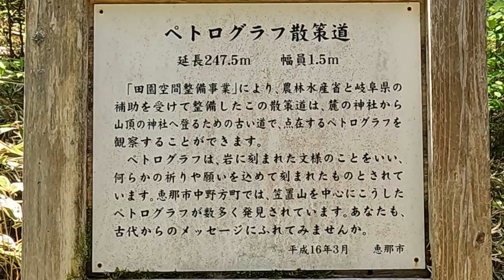ピラミッド型巨石を見に行ってみたが・・・【CRF250L(s)】 2023ツーリング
岐阜県恵那市にある、ピラミッド型巨石がどんなものなのか見てきた
散策道があるので登ってみたが、おっさんには体力的にきつかった

00:00　御岳山展望地から
03:56　ヤエ―
04:37　県道72号
13:01　県道408号
19:28　県道68号
21:42　排気音が好き
23:27　到着
24:50　文様が刻まれているらしいが・・・
26:32　散策道を登った先に・・・

エンディング曲：次回もお楽しみに　by のる
カメラ：GOPRO HERO10
レコーダー：ZOOM F2－BT　TASCAM DR－07X